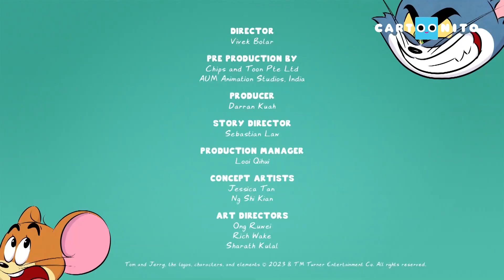Tom ve Jerry (2023) | 5.Bölüm | Buz Cenneti | TAM BÖLÜM